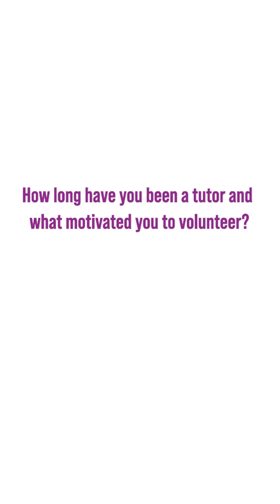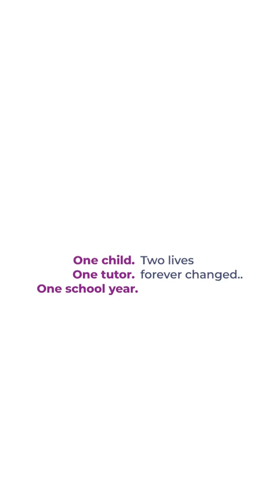Tutor Nancy Schulz Adams